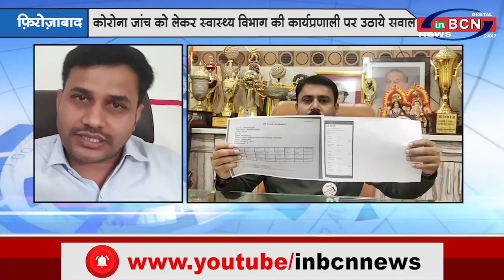उत्तर प्रदेश की खबरें....INBCN NEWS